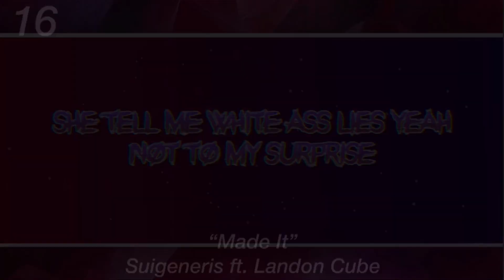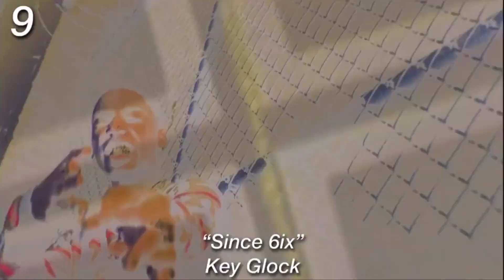Rap Songs You Need To Listen To (Part 9)